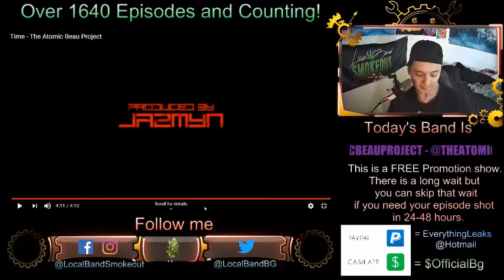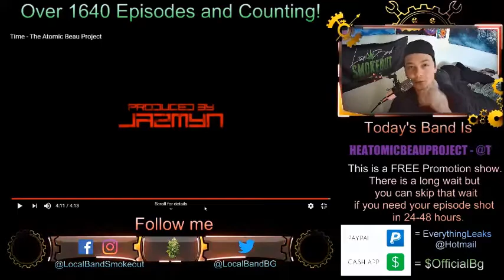Stoner Review - The Atomic Beau Project - Time - Episode 1641